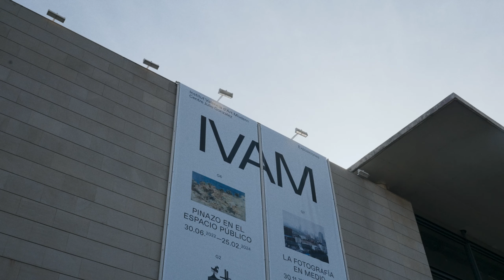Un museu vibrant. Una propuesta de Laura Ramírez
Una visita de ruido, eco y movimiento a la exposición Escena I. Hacer Paisaje. IVAM en familia

¿Cómo sería percibir las obras de arte desde el cuerpo y el sonido? En esta experiencia familiar planteamos un acercamiento a la exposición de la colección del IVAM, Escena I. Hacer paisaje, bajo esta premisa.

Desde la práctica con el cuerpo indagaremos sobre la sensibilidad de la vibración del sonido en nuestros organismos. Exploraremos las obras, durante este recorrido dinámico en familia, para descubrir el mundo sonoro que habita en ellas, muchas veces escondido, pero presente. El sonido de las piezas se materializará mágicamente, al convertirnos en un grupo de cuerpos que suena y que hace sonar el museo.

Laura Ramírez Ashbaugh (Madrid, 1988) es coreógrafa, bailarina, profesora y DJ afincada entre Madrid y Amsterdam con raíces en Ecuador, Norteamérica y España. Licenciada en teatro físico en la Real Escuela de Arte dramático y actualmente cursando el master DAS Choreography en Amsterdam, sus estudios de danza y coreografía se han desarrollado en escuelas como Martha Graham School en Nueva York, SNDO en Amsterdam o PAF en Francia. Actualmente se encuentra en medio del proceso de su siguiente proyecto llamado ‘Oasis of Serenity’ y forma parte del departamento de mediación y educación del Museo Nacional Centro de Arte Reina Sofía.